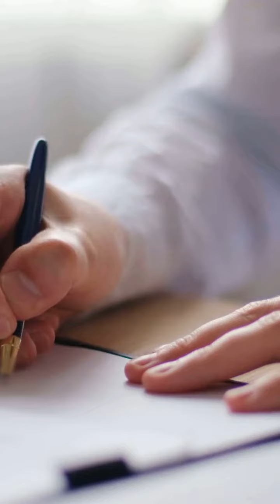🔥Want More Money For Your Loudoun County Home?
Discover essential strategies to boost your property's value! 💰 Don't miss out on getting top dollar for your home. Team up with an expert agent who knows how to spotlight your listing to high-quality buyers, ensuring you receive the BEST offers. 🏠 Let's make sure your home is priced PERFECTLY.